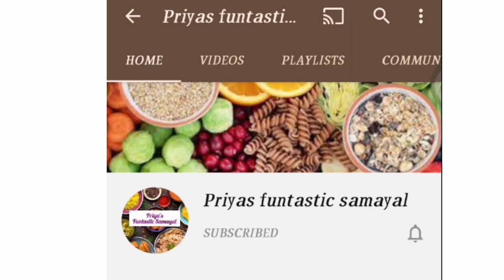Tomato garlic pickle in tamil/Tomato garlic thokku in tamil/தக்காளி தொக்கு/தக்காளி பூண்டு தொக்கு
country tomato -2kg
curry leaves
gingelly oil - 4 tbsp to 8tbsp
jaggery
garlic -1cup

to grind
mustard seeds -1tsp
jeera -1tsp

Musician: ASHUTOSH

Musician: ASHUTOSH